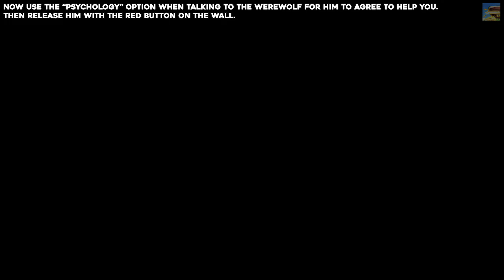Vampire The Masquerade Swansong The Enemy Of My Enemy Trophy Guide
In this guide we will show you how to get the Werewolf to help you escape the prison in scene 9, part 1 and get the "Enemy Of My Enemy" trophy in Vampire The Masquerade Swansong.

Timestamps:
- Get the high-security keys 00:00
- Open the cells 00:30
- Read the file 00:45
- Release the werewolf 00:50